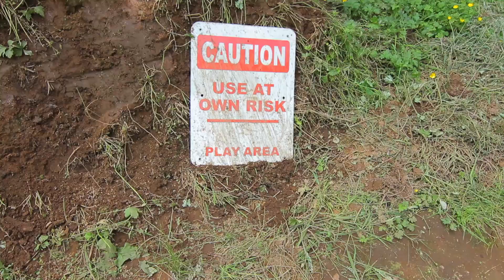GoPro Dirt Diaries MTB Contest Full Video!!! - by JordanBoostmaster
This is the full length video I made for the GoPro Dirt Diaries Contest!
Lots of riders and lots of locations including Whistler of course!

Unfortunately I never made the top 6 with my teaser but that didn't stop me from making the full video!  You'll see that I used A LOT of gopro footage for this video, and lots of different locations and riders!

One of the requirements for this video contest was to have at least some Whistler bike park footage and footage from the Whistler village area.  I got footage at the River Jumps with Mike Dekoning and even some go pro footage of me riding them as well.  I also used a lot of downhill GoPro footage from the Whistler Bike Park.  I am also using footage from around where I live in Abbotsford and Langely and places around here.

All the riders in this video are:
Jason Roth
Ryan Van Kampen
Wyatt Griffioen
Ethan Saathof
Curtis Macleod
Mike Dekoning
and me Jordan Olthuis!

I got lots of gopro footage while at Whistler so I got lots of chestcam footage and helmet cam footage as well.

The first song used in this video is called 'Feel Free'

This video was filmed with a Canon 7D
And a GoPro HD Hero 2

I am Jordan Olthuis, I'm a Freeride DH Mountain Biker and Filmmaker.